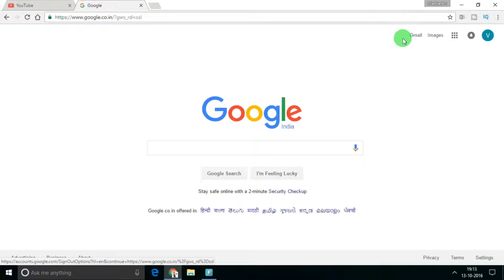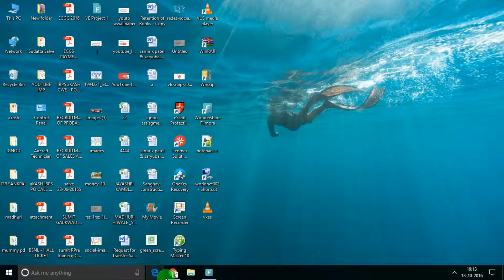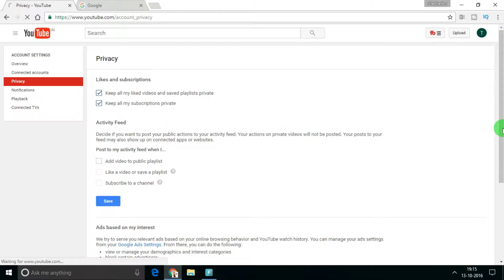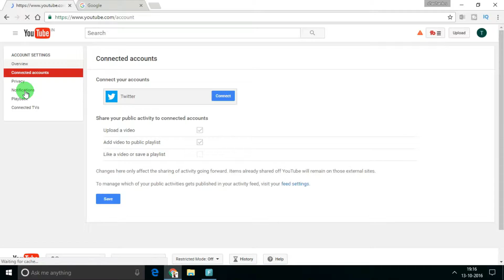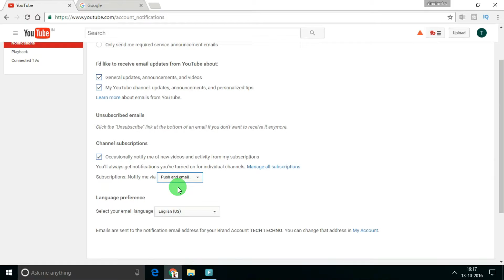How To Make A Youtube Channel? Naya Youtube channel kaise banate hain? Hindi video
hii guyes welcome my channel salveviks.